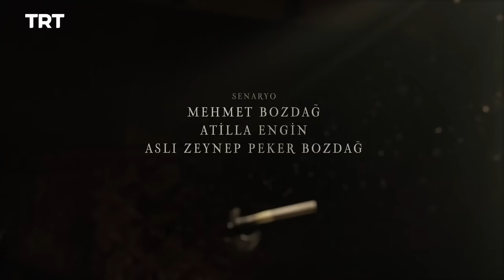Resurrection Ertugrul Season 1 Episode 60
Struggling to keep order among his subjects, Kurdoglu hands down Suleyman's sentence and sets a dangerous trap for him and Hayme.